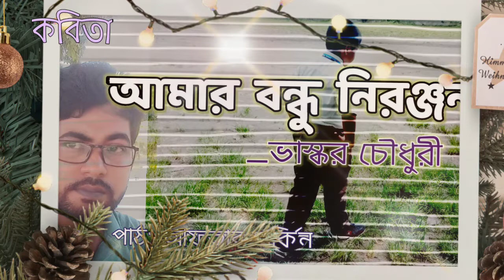আমার বন্ধু নিরঞ্জন।। কবি ভাস্কর চৌধুরী।। অাবৃত্তি আফতাব মার্কিন।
অনেক কথা বলবার আছে আমার
তবে সবার আগে নিরঞ্জনের
কথা বলতে হবে আমাকে
নিরঞ্জন আমার বন্ধুর নাম, আর কোনো
নাম ছিল কি তার?
আমি জানতাম না।
ওর একজন বান্ধবী ছিল
অবশ্য কিছু দিনের জন্য
সে তাকে প্রীতম বলে ডাকত।
ওর বান্ধবীর নাম ছিল
নিরঞ্জন